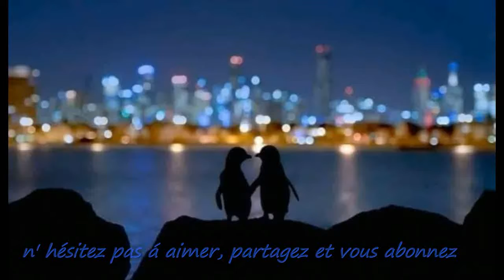🤍💗₮he Ånimals༻House Øf ₮he ℜaising Sun༻🤍💕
💖💕₮he Ånimals .Est un groupe britannique de rock des années 1960. Au même titre que les Rolling Stones, cette formation a été l'une des pionnières du British Blues Boom et a contribué à importer en Europe le rhythm and blues noir américain.

Au début des années 1960, Alan Price, John Steel, Chas Chandler et Hilton Valentine jouent chaque fin de semaine à Newcastle-upon-Tyne dans un petit orchestre de jazz baptisé Alan Price Combo du nom du chanteur, également membre le plus influent du groupe. Rapidement, ils sont rejoints par Eric Burdon, un autre chanteur. Passionné de blues et de rhythm and blues, Burdon fait évoluer le groupe dans une direction qui correspond plus à ses aspirations musicales. Ils reprennent les plus grands bluesmen américains et s'affirment comme un groupe de scène remarqué. Leur sauvagerie sur scène, où se dégage notamment la voix âpre et puissante de Burdon leur vaut rapidement le sobriquet de The Animals, qui devient leur nom officiel à partir de 1963
💝💝©2Ø21